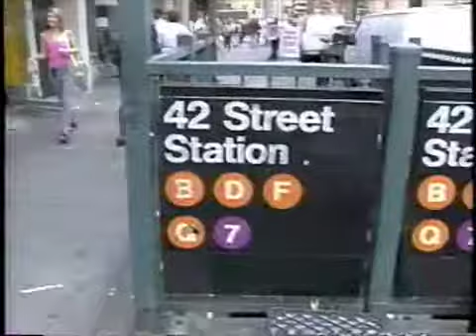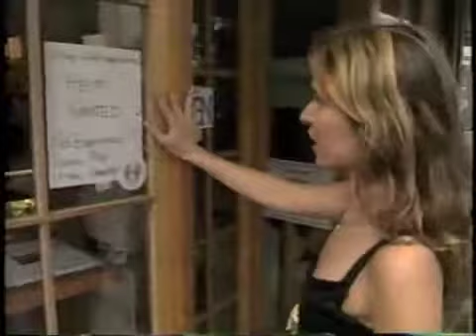Jillian Kekligian Me Singing Hit Me Baby One More Time (Britney Spears) Your Big Break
Britney Spears Hit Me Baby One More Time sung by Jillian Kekligian on Dick Clark's Show, Your Big Break. Hosted by Christopher "Kid" Reid.